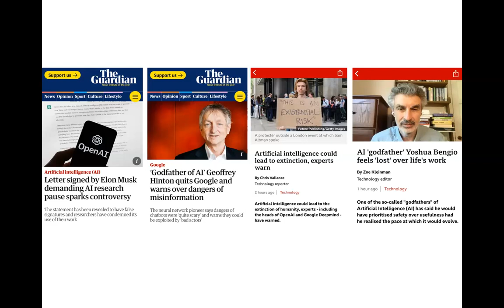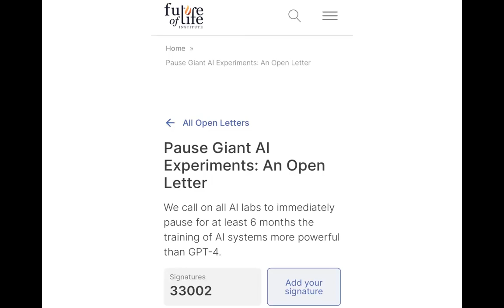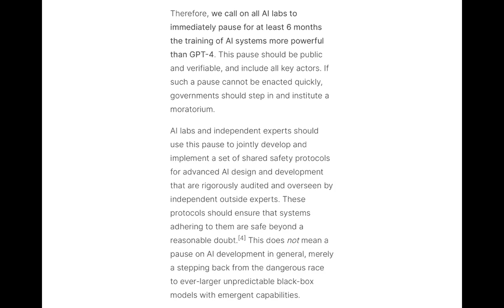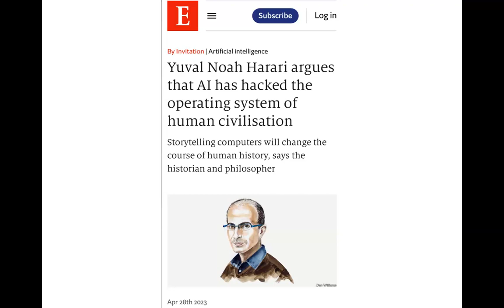Is AI already more intelligent than us?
This video explains why some AI experts are alarmed by the 'emergent capabilities' of AI that have allowed it to write, translate, code, and - I would maintain - design. The video also contains footage of Geoff Hinton - the 'godfather of AI' - explaining why he thinks that AI has a superior intelligence to that of human beings, based largely on its ability to learn much more quickly than human beings.